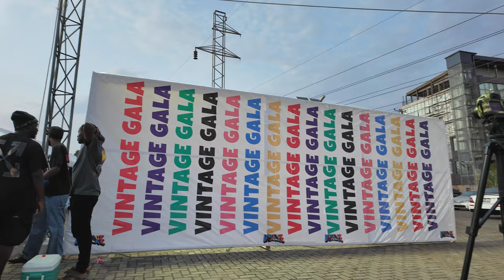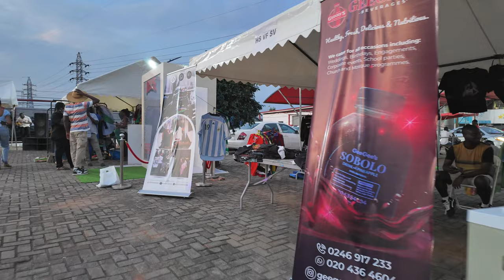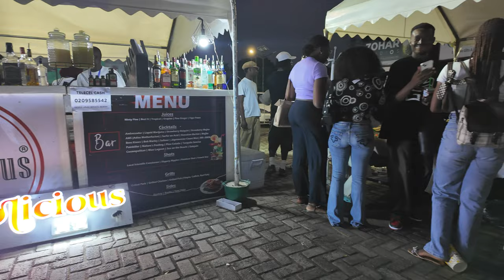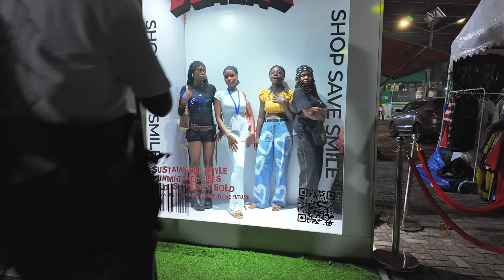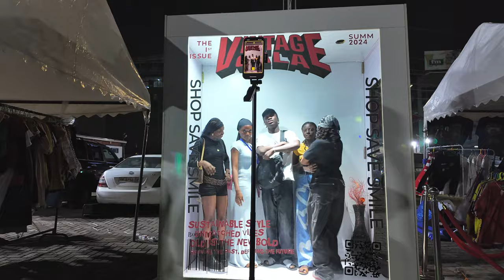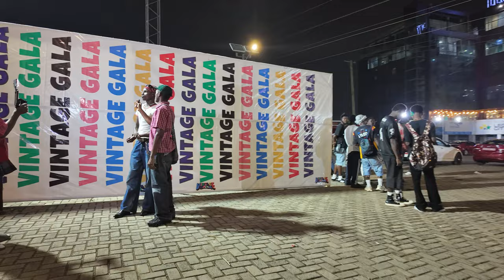🇬🇭 Vintage Thrift Flea Market @ The Legon City Mall In Accra-Ghana | Vintage Gala.